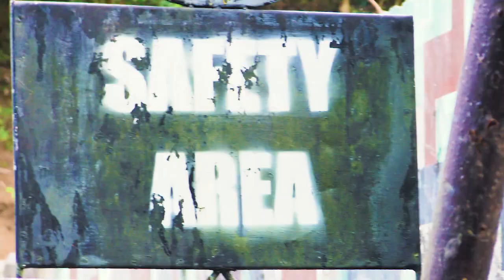PRESS CORPS REORGANIZATION & TEAM BUILDING - 8TH INFANTRY "STORMTROOPERS" DIVISION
The 8th Infantry "Stormtroopers" Division conducted a two-day reorganization and team building activities of its press corps.
One representative each from 41 different entities of the quad media industry in Eastern Visayas compose the core group.  All of the 6 provinces in Eastern Visayas (Region 8) - namely, Samar, Northern Samar, Eastern Samar, Biliran, Leyte and Southern Leyte - are represented.